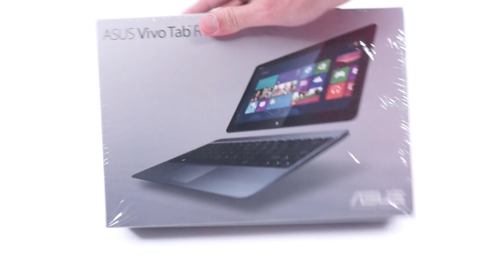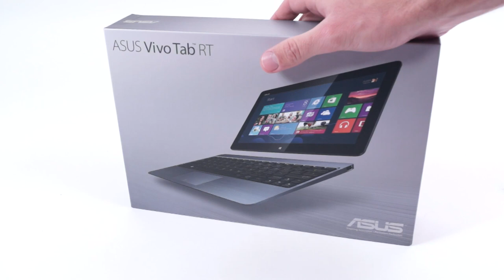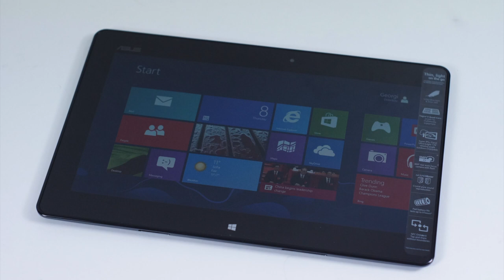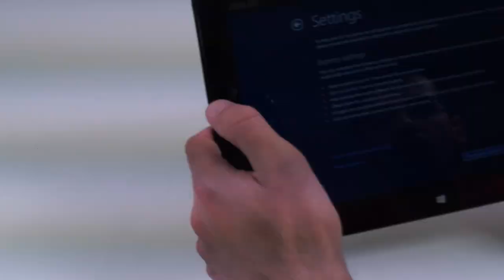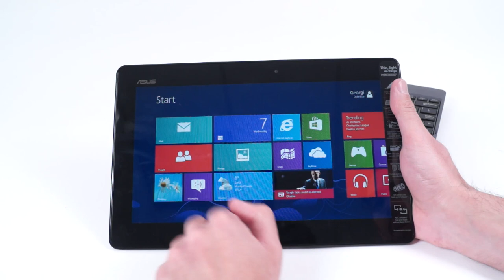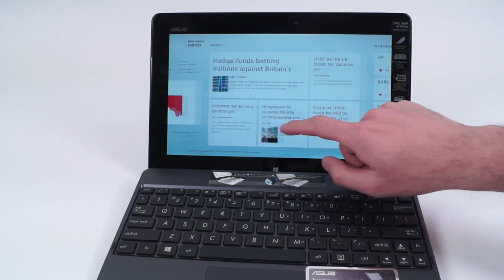Asus VivoTab RT Unboxing - tablet.bg (Bulgarian Full HD version)